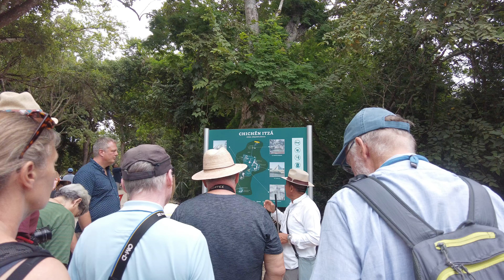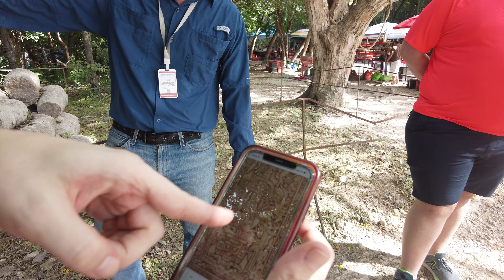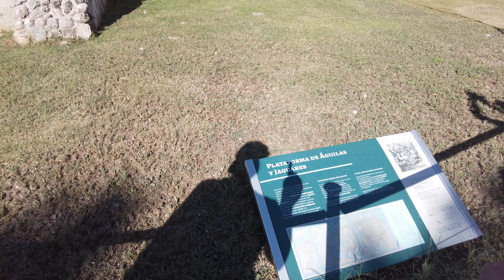Solo In Chichen Itza 🗿 Mayan Ruins, 😃 Mexico 🇲🇽 (2023)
Not Really Solo. With small tour and Fantastic Gaide name Jesus. Did excellent Job. If You Love History. Like me. You will enjoy This Video. Chichen Itza is an ancient city with almost 1000 years of history, one of the greatest Mayan centers of the Yucatán peninsula in Mexico. The Great Ball Court, the Temple of the Warriors, the circular observatory El Caracol and more. Hope you enjoy this video.